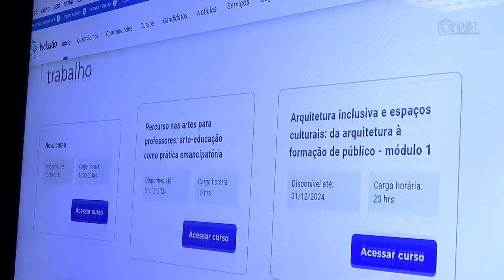É Notícia - 21 de setembro: Dia Nacional de Luta da Pessoa com Deficiência - 21/09/22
O dia 21 de setembro foi instituído como Dia Nacional da Pessoa com Deficiência, data que marca a mobilização pela inclusão dessa parcela da população brasileira.Nesta semana, instituições como a Fiesc e Ministério Público do Trabalho desenvolvem ações voltadas a inclusão e inserção no mercado de trabalho.